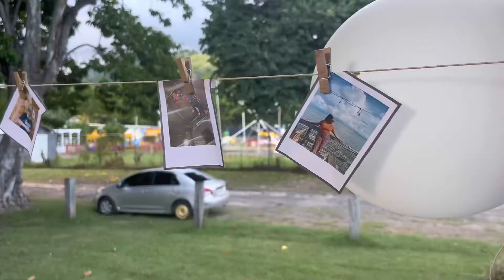Birthday Vlog || worship+ GRWM + picnic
It’s my birthday, this vlog  is a bit short and choppy but I hope you guys enjoy cause I sure did have an amazing time.